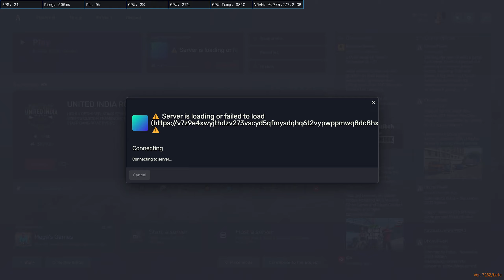NoPixel India POV | 2024 01 17 16 31 35 | Day 3 Part 2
About Me :
Mridumoloy

RULES
• Self-Promotion
• Bullying/Racism
• Swearing

➼ Primary  PC (Gaming) ➼

■ Processor : AMD Ryzen 9 7950X3D Processor
■ Graphic Card : Asus ROG Strix GeForce RTX 4090 OC Edition
■ Motherboard : Asus ROG Crosshair X670E Extreme
■ SSD 1 : Samsung 980 EVO Plus 2TB M.2 NVME SSD
■ SSD 2 : Crucial T700 4TB PCIe Gen5 NVMe M.2 SSD with Heatsink
■ SSD 3 : Sabrent Rocket 4 Plus 8TB
■ SSD 4 : Sabrent Rocket Q  4TB NVMe SSD
■ Hard Disk : NA
■ RAM : G.Skill Trident Z5 Neo RGB 64GB (4x16GB) DDR5 6000
■ Cabinet : Lian Li O11 Dynamic EVO
■ Cooling : EK-Quantum Velocity D-RGB – AMD Ryzen Edition CPU Water Block + EK-Quantum Vector² Strix/TUF RTX 4090 D-RGB ABP Set - Nickel + Plexi + EK-Quantum Surface X360M - Black Radiator + EK-Quantum Kinetic FLT 360 D5 PWM D-RGB - Plexi Pump Monitor Combo + Custom Hard Tubing
■ PSU : Asus ROG Thor 1600T Gaming

➼ Secondary PC (Streaming/Other Stuffs)
■ Processor : AMD Ryzen 7 5800X3D
■ Graphic Card : RTX 3070
■ Motherboard : MSI B550M Mortar Max WiFi
■ SSD 1 : Kingston KC 3000 2TB
■ SSD 2 :  Samsung 970 Plus 500GB
■ SSD 2 : AdLink SATA SSD 1Tb
■ Hard Disk : Toshiba 2TB 7000 RPM
■ RAM : Kingston Fury Beast 16GB (16GBx2) DDR4 3200MHz
■ Cabinet : Lian Li Lancool 216
■ Cooler : MSI MAG Coreliquid 240R v2
■ PSU : Antec NeoEco 850W Gold Modular

➼ Peripherals ➼
■ Primary Monitor : Alienware AW3423DW 34" QD-OLED WQHD 1440p 175Hz
■ Secondary Monitor : Asus ROG Swift OLED PG42UQ
■ Tertiary Monitor : ASUS VZ279HEG1R Gaming Monitor  27"  FHD 75Hz
■ Keyboard : Mountain Everest Max + Keychron Q6 Pro Custom Mechanical Keyboard
■ HeadPhone : ⚪64 Audio A18t Custom IEM
■ Mouse : Razer Viper Mini Signature Edition + Razer Basilisk V3 Pro - White
■ Mouse Pad : LTT Northern Lights Desk Pad
■ Mic : Shure SM7dB Dynamic XLR
■ Audio Interface : GoXLR

Note - Copyights reserved by other artists, just used all the tracks for a non profit purpose.